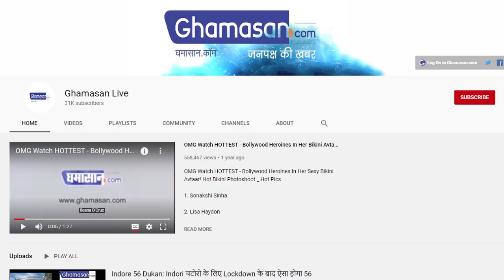अब राफेल से दुश्मनों को धूल चटाएंगी महिला पायलट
भारतीय वायुसेना की महिला लड़ाकू पायलट भी राफेल उडाएगी
एक महिला लड़ाकू पायलट जल्द ही ‘गोल्डन ऐरो’ स्क्वाड्रन में शामिल होंगी

भारत और चीन के बीच बढ़ते तनाव के बीच अब भारतीय वायुसेना की महिला लड़ाकू पायलट भी राफेल उडाएगी। बताया जा रहा है कि एक महिला लड़ाकू पायलट जल्द ही ‘गोल्डन ऐरो’ स्क्वाड्रन में शामिल होंगी